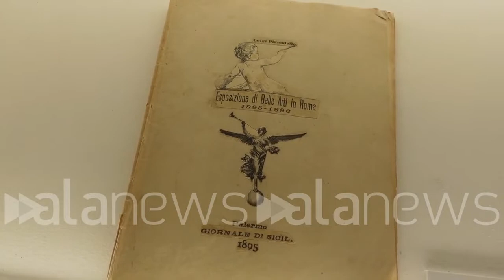Riapre la Casa di Pirandello: "Restituita dignità a un vero siciliano"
Il governatore Musumeci presenzia alla riapertura al pubblico della struttura

CULTURA (Agrigento). Riapre finalmente al pubblico la Casa Museo di Luigi Pirandello. Presso la contrada Caos di Agrigento, laddove il grande drammaturgo siciliano visse i suoi primi anni di vita, rivede la luce dopo circa un anno di lavori la mostra che fa vedere alcuni stralci della vita e delle opere dello scrittore. La data scelta per la riapertura è quella del 10 dicembre, nell'anniversario del giorno in cui Pirandello ricevette il Premio Nobel per la Letteratura, vinto nel 1934. Alla cerimonia di riapertura delle porte era presente il governatore Nello Musumeci, il quale ha sottolineato la necessità di restituire la doverosa dignità a Pirandello e alla sua abitazione. (Francesco Cammuca)

perché qui la casa museo di Pirandello c'è degli anni 80 Quando dopo essere stata 30 anni prima acquistata dalla regione viene poi trasformata in museo c'erano i custodi dipendenti del dipartimento  il numero superiore al necessario ho chiesto Quanti di loro parlassero almeno una lingua straniera ha detto nessuno ho chiesto Quanti di loro avessero studiato Pirandello nessuno qualcuno conosceva così da autodidatta qualcosa  ho chiesto dove fossero i servizi igienici abbiamo restaurato l'immobile  l'abbiamo reso decoroso Ecco Oggi siamo orgogliosi di poter dire che restituiamo alla pubblica fruizione la casa dove nacque Pirandello Nella seconda metà dell'Ottocento abbiamo impegnato 20 milioni di euro proprio in queste settimane si stanno completando le gare d'appalto Quindi abbiamo destinato 20 milioni per ammodernare i nostri alcuni dei nostri musei che da decenni non ricevono un minimo di attenzione di manutenzione quello che vedremo assieme È una parte del materiale che esisteva già penso ai quadri che appartengono alla famiglia Pirandello e i suoi documenti originali manoscritti dello stesso Nobel che abbiamo voluto lasciare alla fruizione tutto quello che vedete di  è stato introdotto negli ultimi nelle ultime settimane e comunque tutto l'immobile è stato stravolto dal punto di vista espositivo la guida di casa museo Sara è affidata a Coop culture Poi vedremo di potere fare un nuovo contratto e Vedremo chi se lo aggiudicherà ma intanto Ci sembrava giusto consentire che ci possa essere una guida che parli almeno una lingua straniera perché non credo in questo periodo ma fra qualche mese questa casa sarà a metà anche con una buona sostenuta campagna promozionale sarà metà di migliaia e migliaia di turisti e ognuno ha il diritto anche con la propria lingua di potere di poter avere il diritto di comprendere questo complesso personaggio  Pirandello l'interprete Fedele dell'animo delle siciliano La teoria il teorizzatore del siciliano volto e del siciliano maschera Pirandello è stato il Cantore dell'individualismo siciliano ricordate di ogni siciliano è un'isola nell'isola un personaggio quindi di straordinaria attualità oltre che perché Premio Nobel per la letteratura il grande drammaturgo conosciuto in tutto il mondo io ho credevo e l'assessore ha seguito le varie fasi di questi lavori  che fosse giusto dedicargli l'attenzione che mi